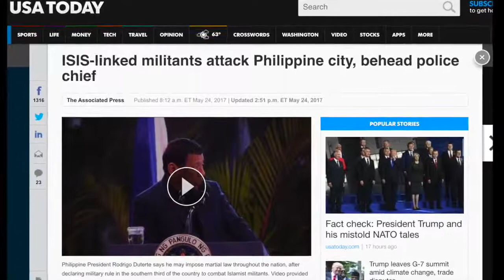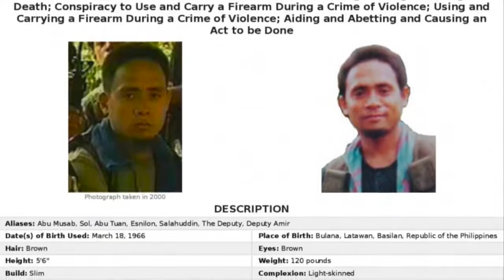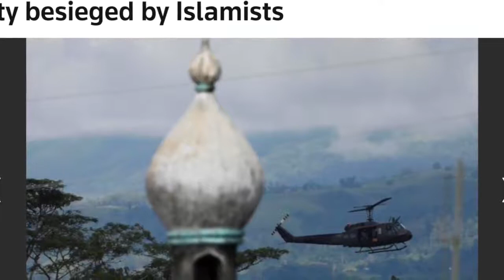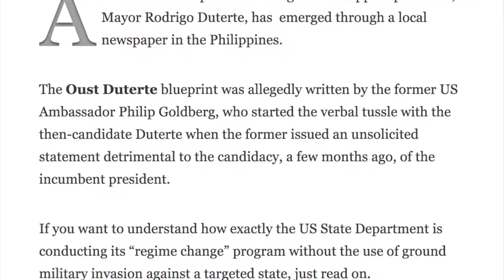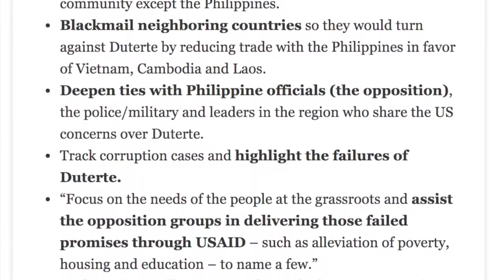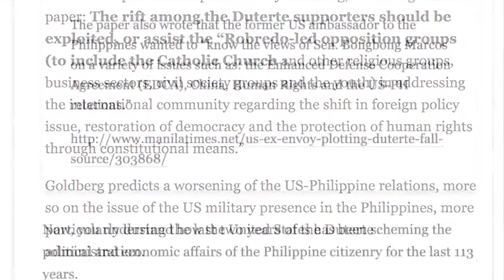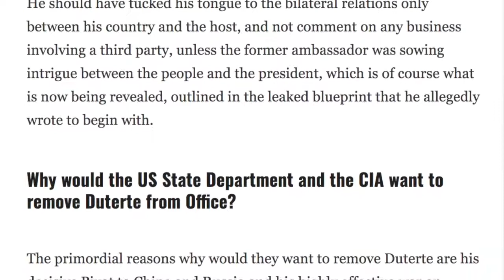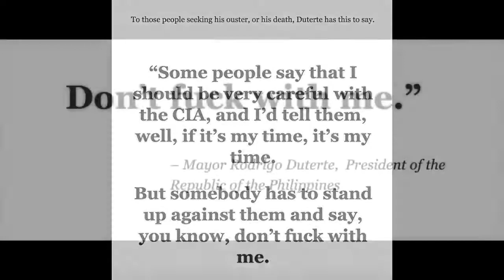Morning Views U S secret plan to remove Philippine President Duterte